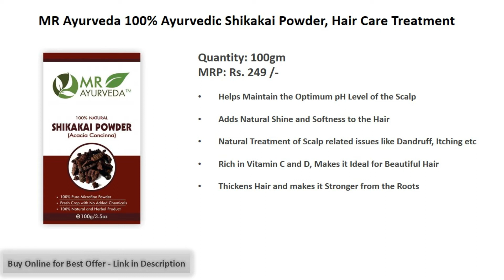Top 5 Best Shikakai Powder for Healthy Hair in India (Acacia Concinna) Hair Pack शिकाकाई पाउडर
ReviewGuru 5 Best Shikakai Powder for Healthy Hair in India for Men & Women, Shikakai Powder Benefits & Uses
👉 For best results add natural Reetha & Amla Powder to Shikakai Powder hair pack. Combination of these 3 herbs together works as a complete hair solution for all types of hair problems
👉 List of Top 5 Shikakai Powders for Hair Care
Recommended 👉 1. Origenz Premium Shikakai Powder for Healthy Hair 100gm (Acacia Concinna) Hair Pack

2. Indus Valley Organic Shikakai Powder

3. MR Ayurveda 100% Ayurvedic Shikakai Powder, Hair Care Treatment

4. Luxura Sciences Shikakai Powder For Hair 200 Grams, Shikakai Powder Organic, 100% Pure, Natural and Double Filtered

5. Nature's Tattva Shikakai Powder

👉All the content in this channel is made by me, The Channel Owner (Tarun Sharma - Review Guru).